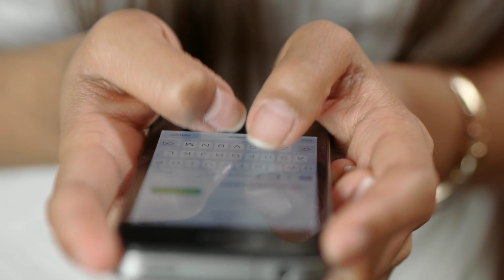पिंजरा खूबसूरती का सीरियल से फेमस हुई अभिनेत्री रिया शर्मा जल्द करने वाली है इस अभिनेता से शादी?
Pinjara_ beauty's_ serial_ fame,_ actress_ Riya_ Sharma_ is_ going_ to_ marry_ this_ actor_ soon

Riya_ Sharma_ is_ going_ to_ marry_ this_ actor_ soon#